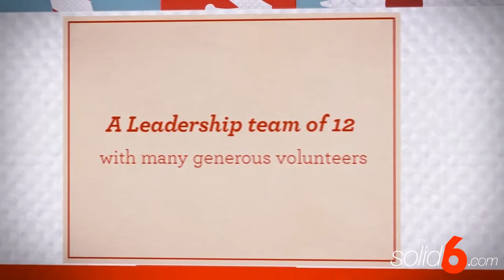Solid 6 - Recap Documentary Video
This is an example of a recap video of a process. This can also be used for a video highlight reel. The example shown was a recap video for a Christmas musical program shown to parents of the participants.